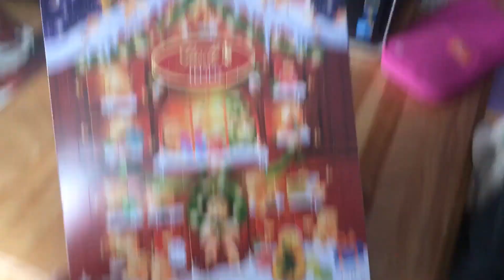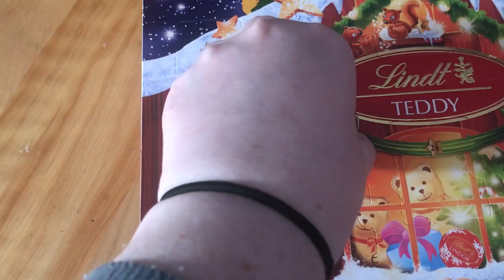Vlogmas Day 1: Christmas Parade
Vlogmas Day 1!!! AHHHHHHH!!! Welcome to my first ever Vlogmas video.
Come along with me on my oldest Christmas tradition.